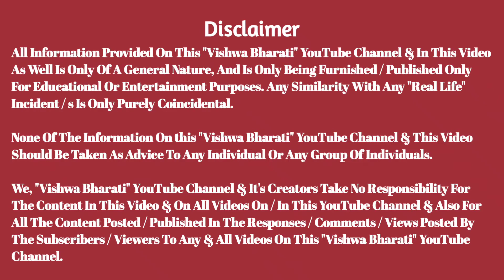Sameer Wankhede Aryan Khan Tony Ashai News Imtiaz Khatri News Drug Party In Cruise Ship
Latest News Updates & News Analysis About NCB Director Sameer Wankhede, Aryan Khan, Tony Ashai, Imtiaz Khatri, Drug Party In Cruise Ship Case Updates...

For Entire Details, Please Watch The Full & Complete Video...

sameer wankhede
sameer wankhede ncb
sameer wankhede ips
aryan khan
aryan khan news
aryan khan arrest
aryan khan arrested
tony ashai
tony ashai pakistan
narcotics control bureau
narcotics control bureau news
bollywood drugs
shahrukh khan drug case
aaryan khan
shahrukh khan son
imtiaz khatri
imtiaz khatri news
imtiaz khatri sushant singh rajput
imtiaz khatri latest news
ncb
ips sameer wankhede
sameer wankhede ips officer
ips officer sameer wankhede
capital tv
pratipaksha
pratipaksha hindi
ips